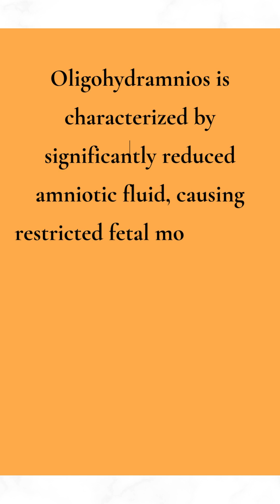54 "Understanding Oligohydramnios: Causes, Symptoms, and Management | NCLEX Practice Question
In this video, we discuss a crucial NCLEX-style question about Oligohydramnios during pregnancy. Learn how to identify the most likely cause when a pregnant client presents with reduced uterine size, decreased fetal movements, and a palpable fetus at 30 weeks gestation. We’ll cover the correct answer, rationale, and why the other options are incorrect. This is a must-watch for nursing students preparing for exams or professionals seeking to refresh their knowledge on prenatal conditions!

💡 What you’ll learn in this video:

Key symptoms of Oligohydramnios
Differentiating Oligohydramnios from other conditions (Placental Abruption, Polyhydramnios, Gestational Diabetes)
Clinical management and NCLEX tips